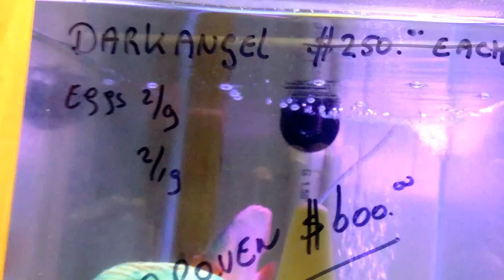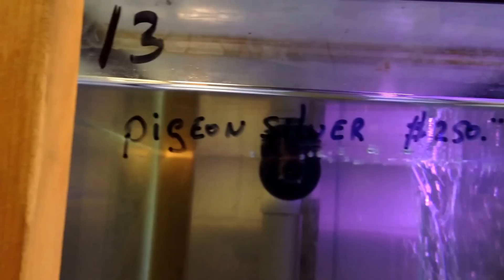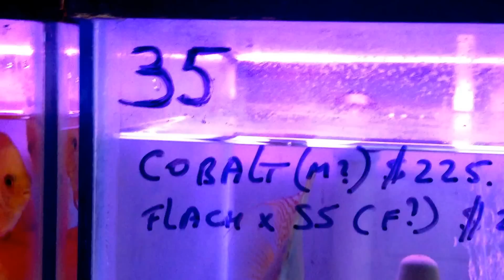Tank 1 to 40, pairs and maybe pairs May - June 2015